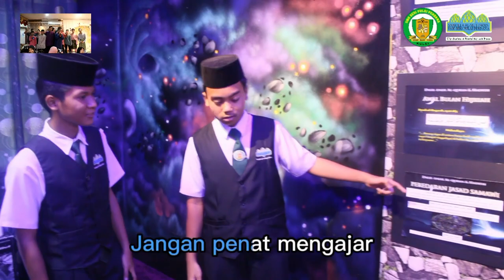PENGAWAS MUSOLLA | Lagu Pengawas Musolla petang